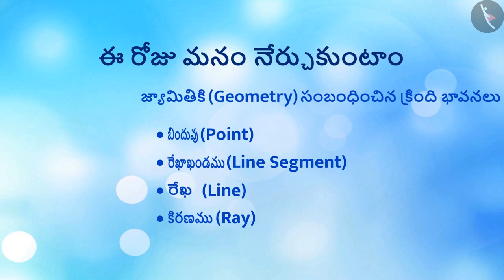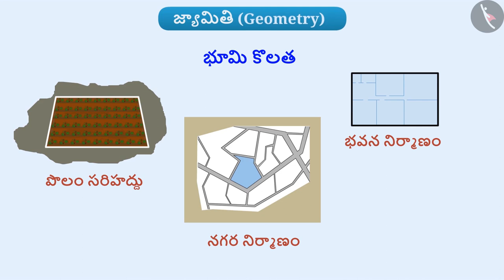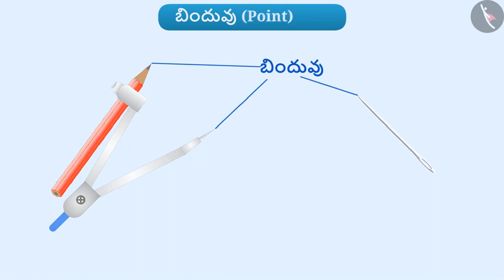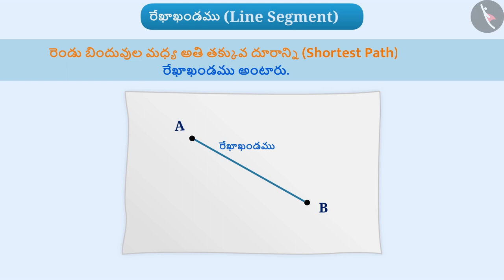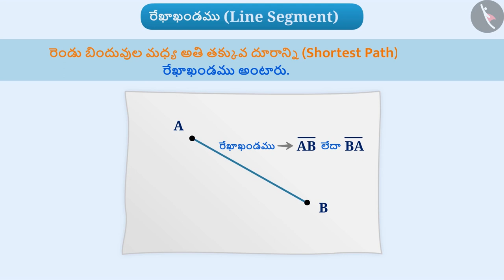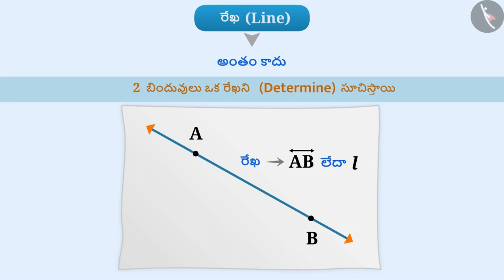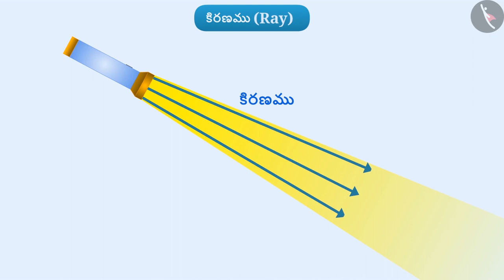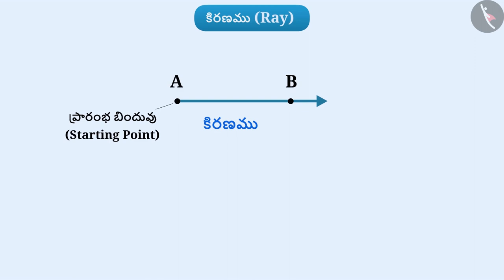బిందువు, రేఖాఖండం, రేఖ, కిరణం | Part 1/3 | Point, Line Segment, Line, Ray | Telugu | Class 6